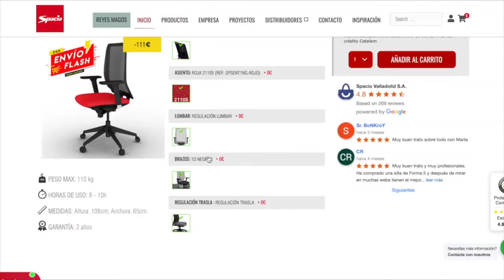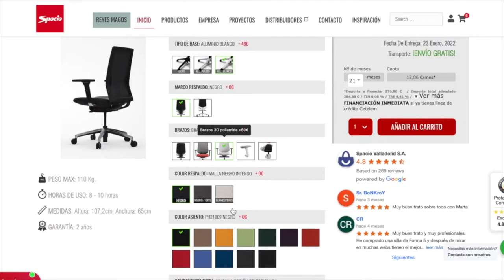Probamos la SILLA ERGONÓMICA Forma 5 Sentis ¿Merece la pena? | Análisis y opiniones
Las sillas de oficina Sentis nacen de la mano de Forma 5 como una de las sillas de escritorio más completas de su gama. Su mecanismo Sincro Atom es propio de un sillón ejecutivo, combinando los movimientos del mecanismo sincro con el self auto pensante. La silla Sentis de Forma 5 roja 21105 se caracteriza por su robustez presentando una gran oferta de mecanismos y acabados que la han hecho consolidarse como la mejor solución para oficinas operativas, espacios flexibles de trabajo y/o estudio y ambientes “home office”.

✅ Compara y compra otros modelos de la nueva silla ergonómica Forma 5 Sentis:
En Spacio.es tenemos una gran selección de descuentos y ofertas en mobiliario de oficina.
Review: Nueva silla ergonómica de Forma 5 ¿merece la pena? Review: Nueva silla para trabajar Forma 5 Sentis | Una bestia de ergonomía Review: Silla Forma 5 Sentis ¿la mejor silla ergonómica del mercado? Review: Silla Forma 5 Sentis, mejor precio garantizado